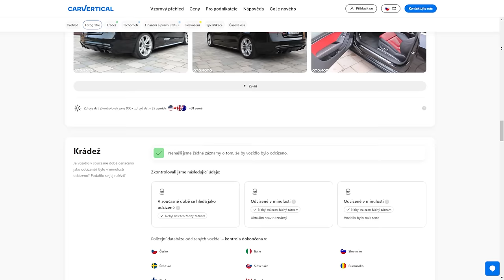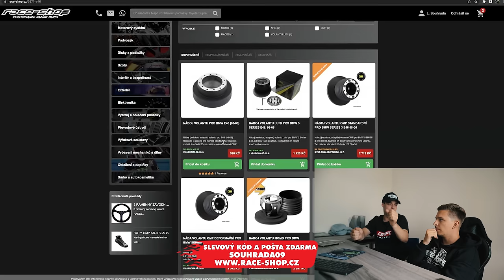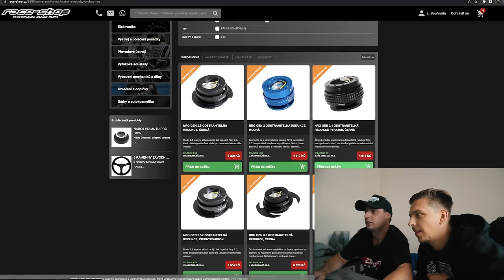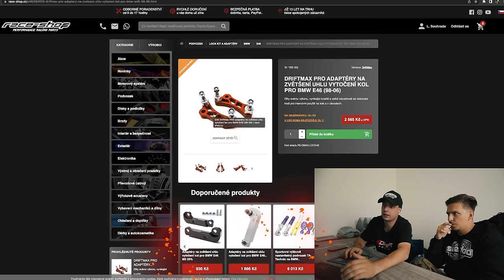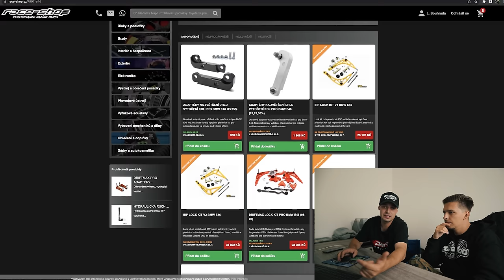Drift project se zvrhnul! / Ukradli nám auto ale máme kozy! | #2 DRIFT PROJECT 2.0